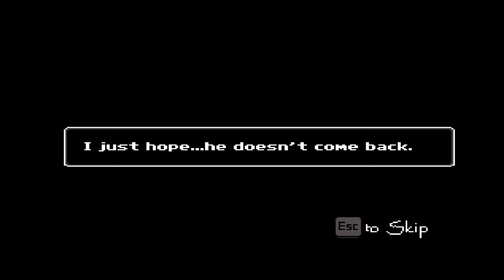Just Ignore Them | Część 6 | Poważnie?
Finał.
Jedna noc może wyglądać jak wielki ciąg cierpienia, bólu i przerażenia dla dziecka… Czy wiesz, co to znaczy, żeby przetrwać noc? Graj jako ośmioletnie dziecko, prześladowane przez potwory w swoim domu. Twoje wybory mogą zmienić jego żywą przyszłość, ratując ją lub też ją kończąc.